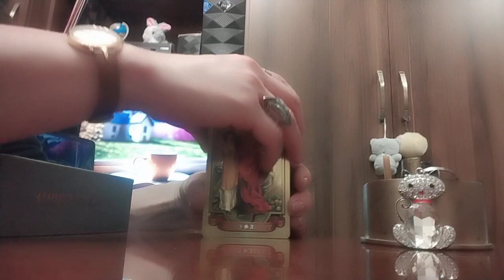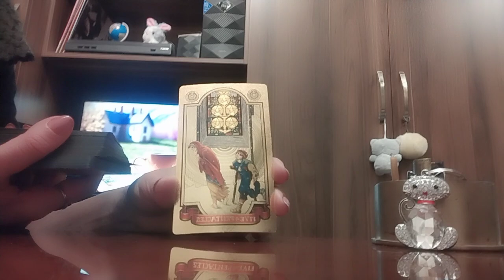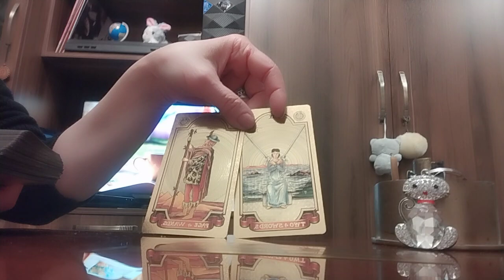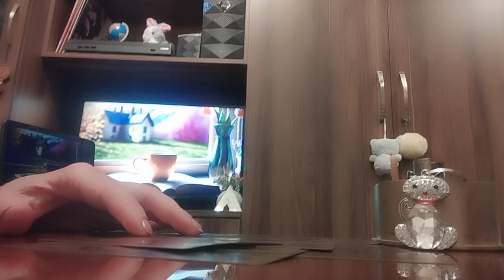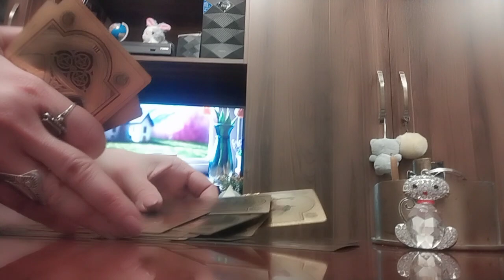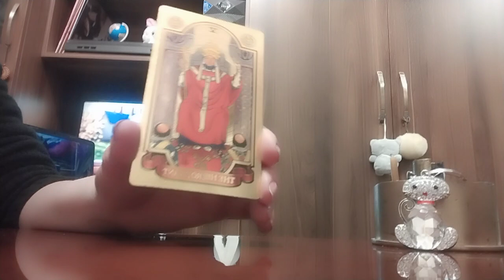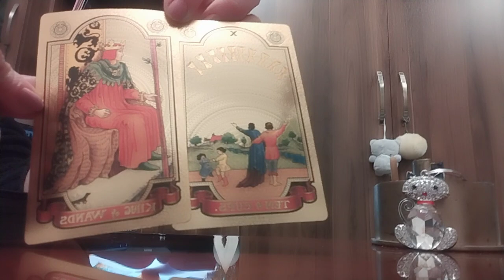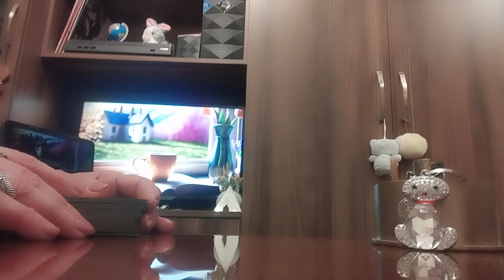ტაროს კარტებით დანახული დღევანდელი დღის ამბები: პირადული, კარიერა და მეტიც😚💫✨❤️💒